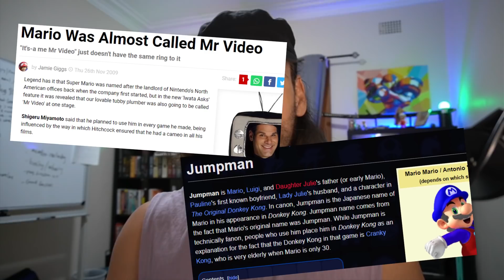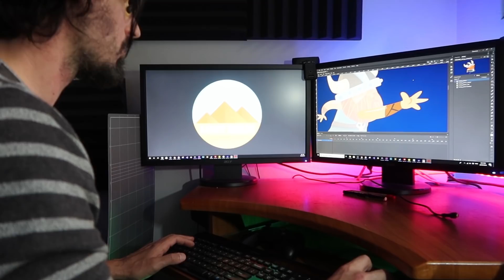Game Dev and Gaming - Let's talk